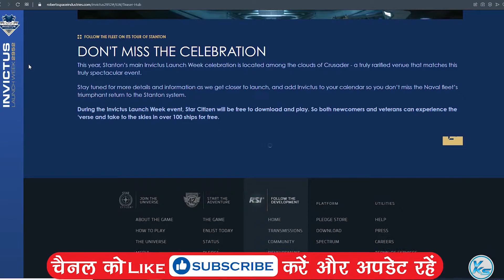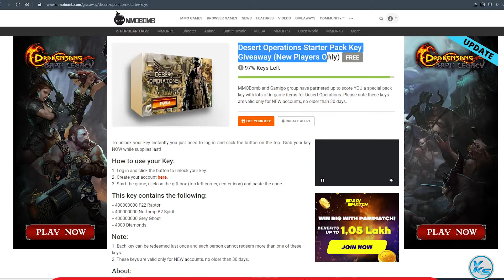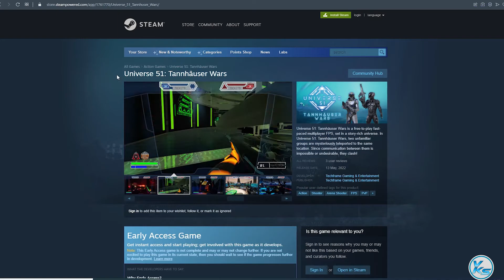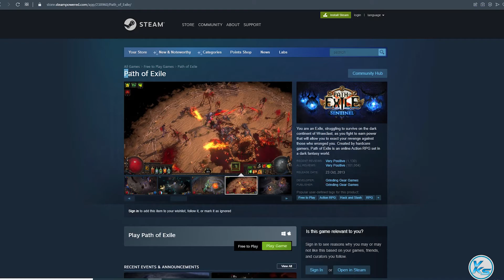🔥 Today 19 FREE PC GAMES - 14 May 2022 - Limited Time Offer Grab it NOW!! 🔥 Episode #62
00:00 - Star Citizen
00:22 - Project Genesis
00:35 - World of Tanks — Lightweight Fighter Pack
00:50 - Thunder League Online Points Giveaway
00:57 - Dangerous Lands - Magic and RPG
01:08 - Desert Operations Starter Pack Key Giveaway
01:25 - Get In The Car, Loser!
01:33 - SPEARHEAD
01:42 - The Secret Life of Dorian Pink | Prologue
01:50 - DPET : Desktop Pet Engine
01:58 - Zombie Death Quota
02:05 - Universe 51: Tannhäuser Wars
02:15 - Hextones: Spacetime - Tilt Five
02:26 - Project Crypt - Performance Version
02:36 - Project Crypt
02:44 - Mayonnaise Simulator
02:52 - Traffic Safety
03:01 - Path of Exile
03:09 - DCS World Steam Edition